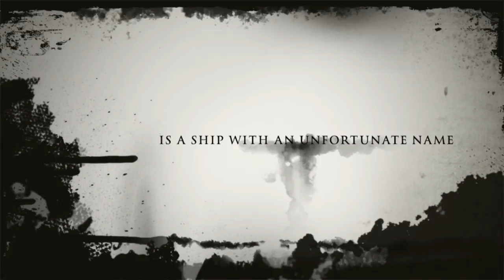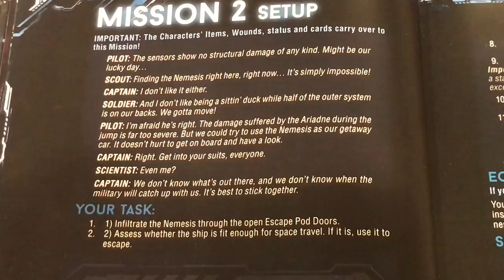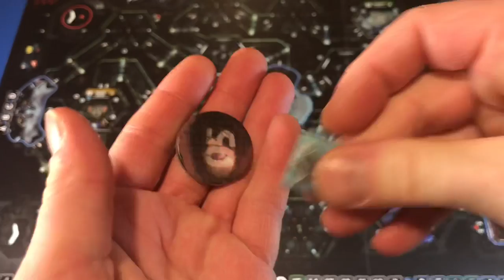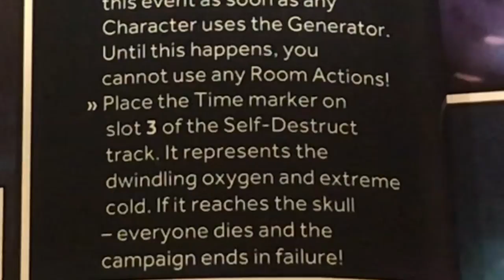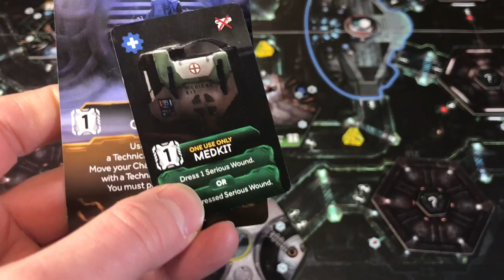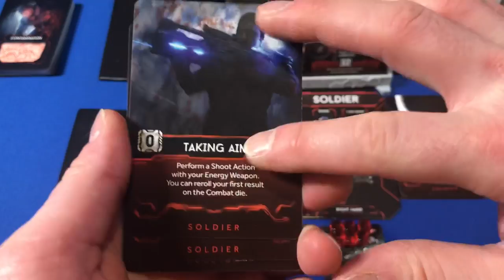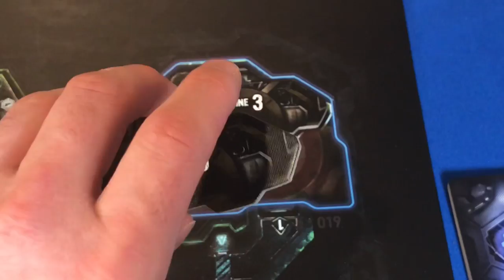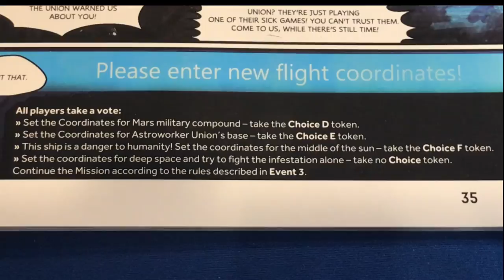Nemesis untold stories campaign mission 2 part 1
This is part 1 of the second mission for our play through of the coop campaign for Nemesis by Awaken Realms.  What will be the fate of our crew in the next mission.  I am super excited to bring this adventure to you.  This game hits many different levels of awesome for me!!   I hope you enjoy.

Please turn on Klingon subtitles for any post launch errors.  Thanks

See you on the Nemesis.  I hope you will meet me at the table.